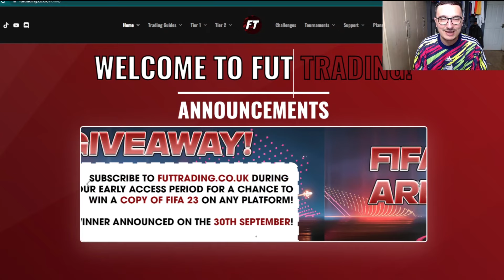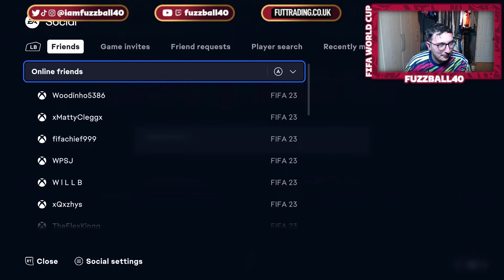I Opened 100 WORLD CUP Packs! *HEROES + PATH TO GLORYS PACKED*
➤ FUT Trading

➤ Chapters
00:00 Preview
00:06 FUTTRADING.CO.UK
00:34 Pack Opening

fifa pack opening
fifa 23 world cup mode
fifa 23 world cup promo
world cup fifa 23
fifa 23 world cup
path to glory fifa 23
fifa 23 pack opening
world cup heroes